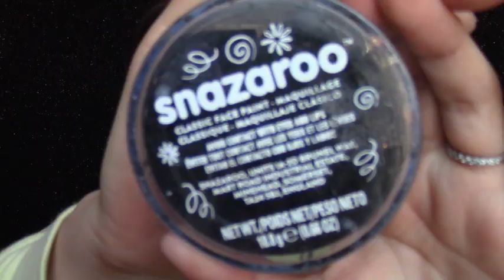【錯覚メイク】バレンタインメイク ハートの穴 【Illusion】 Valentine Makeup.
メイクアップアーティスト＆画家　近藤久美子 Makeup artist Kumiko Kondo

●BGMも作曲し自分で弾いています。
その他のオリジナル曲も多数ございますので是非ご視聴下さい。Youtubeチャンネル内ピアノ再生リストはこちら↓　 作曲＆演奏　By 近藤久美子